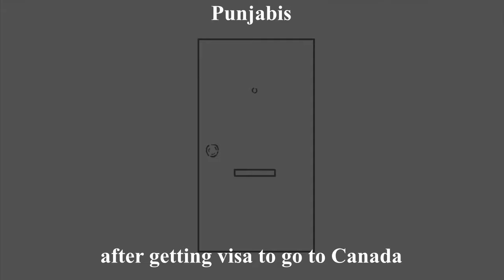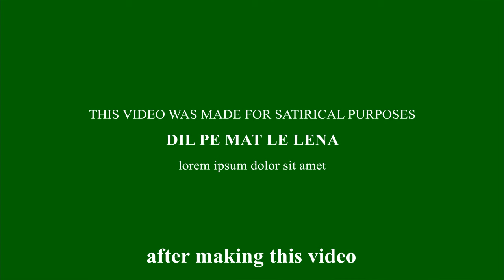Indian states slander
Indian states in a nutshell.

(Delhiite/Bihari/Kashmiri hu, come at me bro)